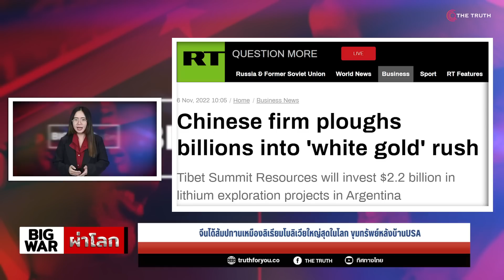จีนได้สัมปทานเหมืองลิเธียมโบลิเวียใหญ่สุดในโลก ขุมทรัพย์หลังบ้านUSA